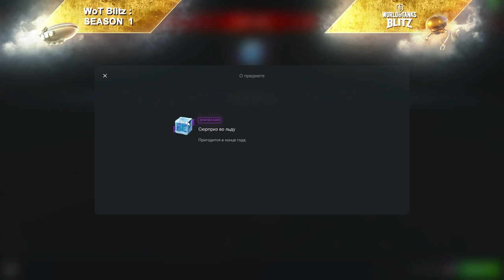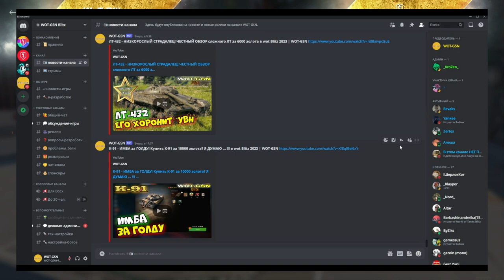Т42 - НОВЫЙ ХАЛЯВНЫЙ СТ! Стоит потеть? Ради T42 в Progresston Expo - ДА!! в wot Blitz 2023 | WOT-GSN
ПОДДЕРЖИ АВТОРА!